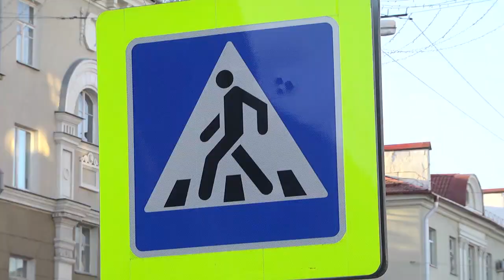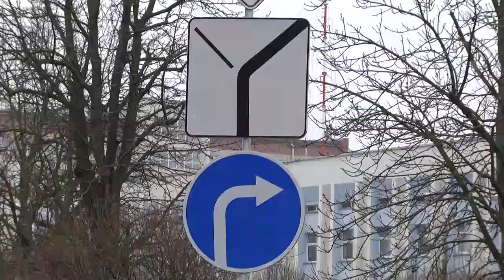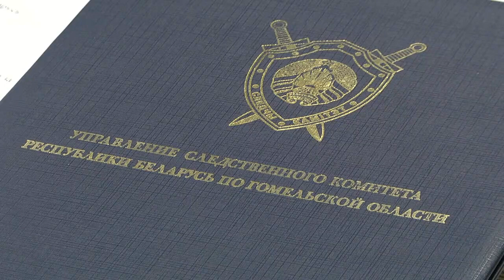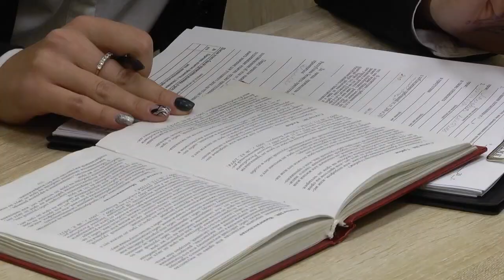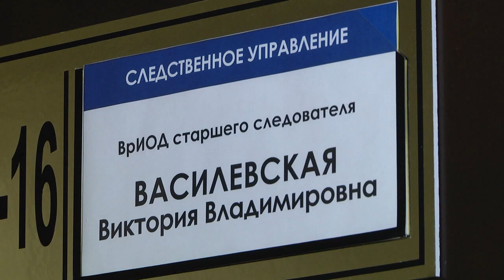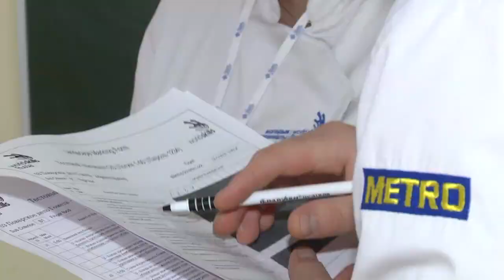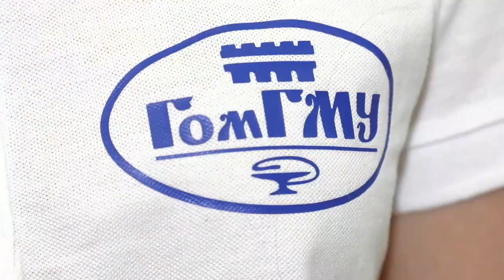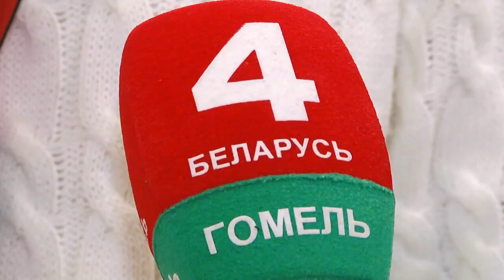07 12 2019 НОВОСТИ